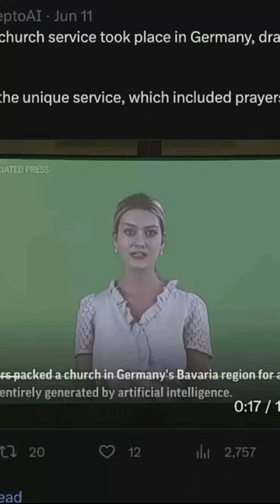Unbelievable AI led Church Service draws hundreds in Germany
This is as of June 11th, 2023. An AI-led church service took place in Germany, drawing hundreds of attendees. ChatGPT led the unique service, which included prayers, music and sermons. Go ahead and play this for us. All right. Protestant attend AI-generated service in Germany. That's a nice church. It is. Passers on sabbatical. I don't trust anyone with my pulpit. Pause it. Believers packed the church in Germany's Bovarian region for a church service almost entirely generated by artificial intelligence. All right. I want to know, like, what, like, is this an artificial intelligence person or is the script written as artificial intelligence? I'm going to, I need more details. Did she speak in German?